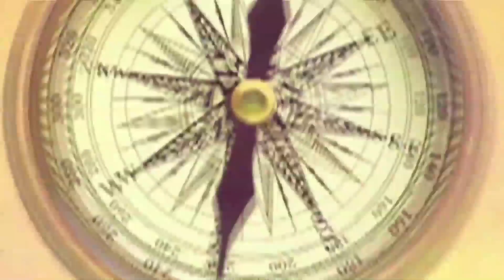beauty tips Sundar Dikhne Ke Laye Kare Ye kam !! Prof Gurdeep Arora Tips And Tricks